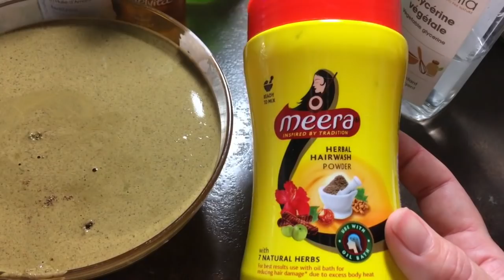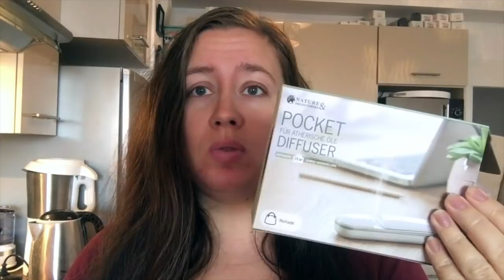⚛Vlog au naturel #46 | on parle cheveux! ⚛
/!\ BONS PLANS /!\

Bon de 5€ chez Dans ma culotte:
5€ de réduction chez mademoiselle-bio en me choisissant comme marraine:
Vitacost: 10$ de réduction
5€ de réduction sur sebio en me choisissant comme marraine
Recevez un bon de réduction de 5€ sur votre première commande chez Univeda en me choisissant comme marraine